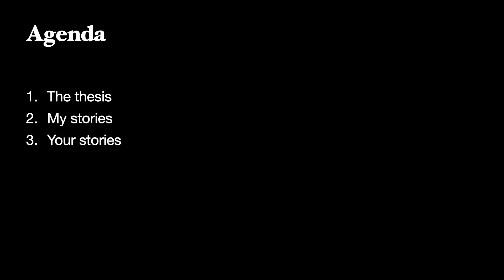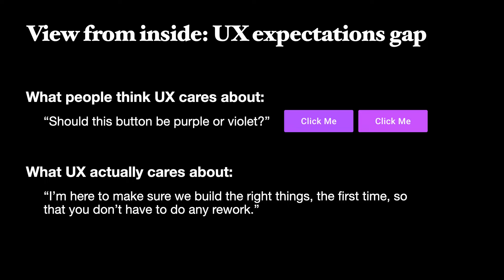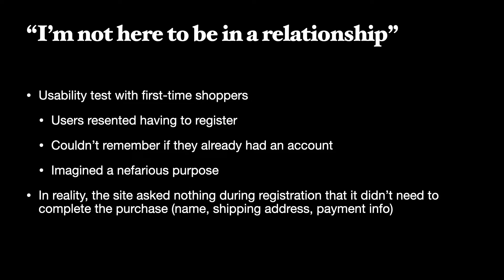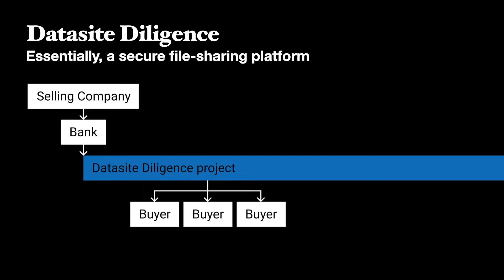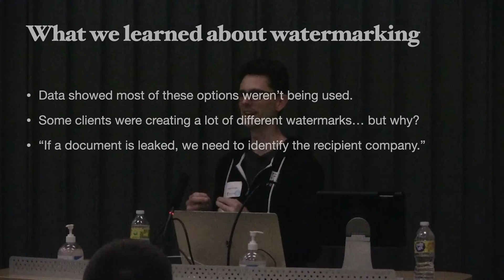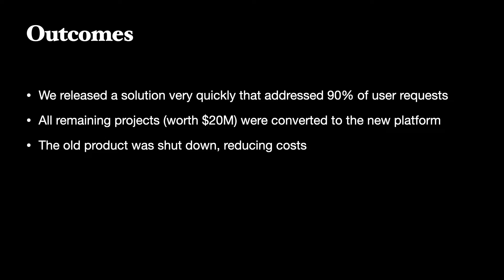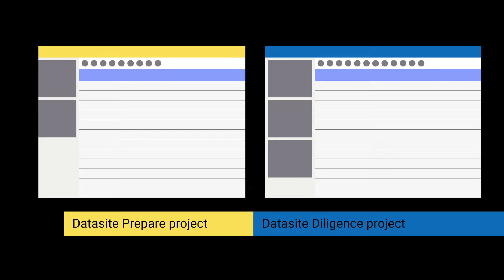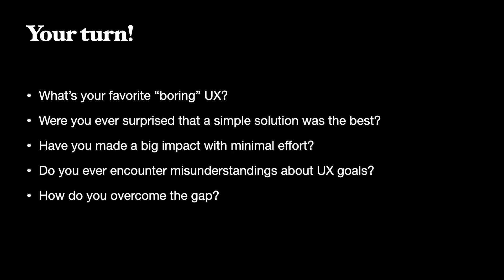Keep UX Design Boring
Splashy visual designs and sexy product launches get attention, but a lot of the best UX contributions fly under the radar. Let's celebrate the unglamorous work that nevertheless improves people's lives, contributes to the bottom line, and is actually within reach for teams of all sizes. I'll share stories about projects where:
- We gave users what they wanted instead of what they asked for (and saved months of development time)
- A small change made a big difference (and $300,000,000 of revenue in the first year)
- We made something new by keeping it the same (and everyone loved it)

--- Andy Krueger
Principal Product Designer at Datasite. President of UXPA-MN. Big nerd.